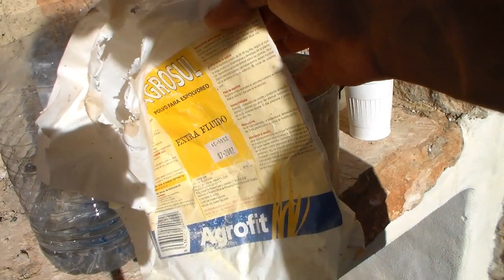Liquido de jin casero. Sulfuro de calcio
En este vídeo muestro como hacer liquido de jin casero.
Canal de bonsai.
Un abrazo!